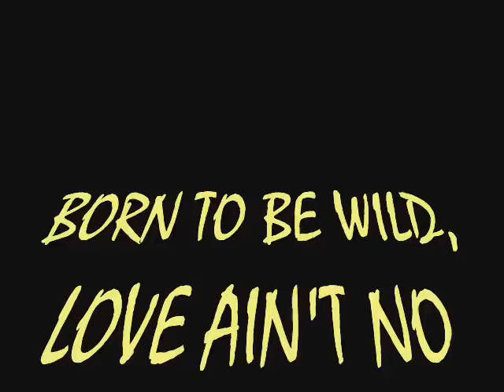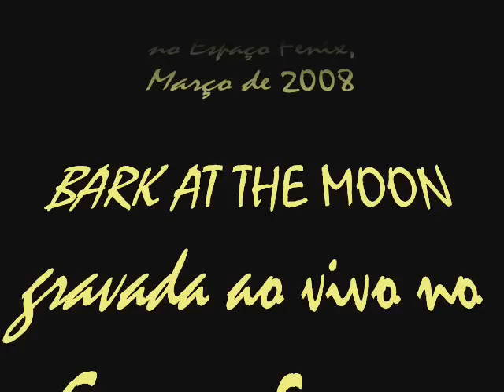BLACK PHOENIX Rock Covers III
Black Phoenix de Caçapava-SP, mandando alguns clássicos do Rock - Born To Be Wild (FENAFEST, Caçapava, 26/10/2007), We All Die Young (MVORNC, Caçapava-SP, 05/03/2008), Love Ain't No Stranger (FENAFEST, Caçapava-SP, 26/10/2007), Bark At The Moon (Espaço Fenix, Caçapava-SP, 20/06/2009), Smoke On The Water (FENAFEST, Caçapava-SP, 26/10/2007).